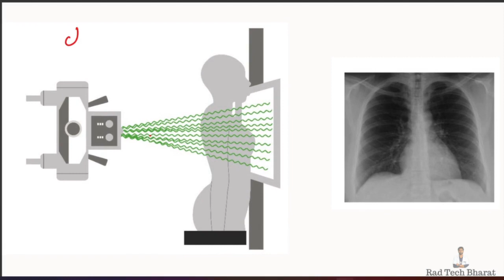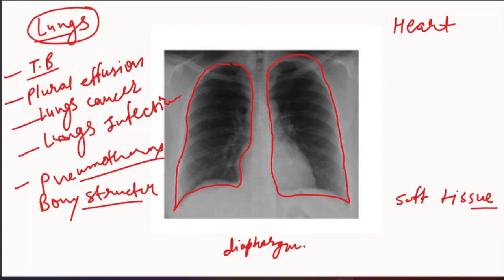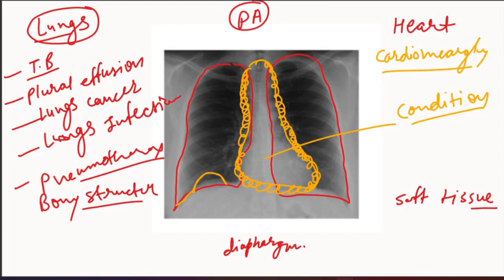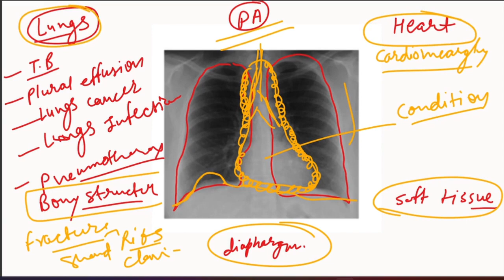Importance of Chest PA X-ray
जैसा कि हम सभी चेस्ट एक्सरे की पोजीशन जानते हैं, क्योंकि हम अपनी ड्यूटी के दौरान ज्यादातर चेस्ट एक्सरे करते हैं

इस वीडियो में हम कुछ महत्वपूर्ण शारीरिक रचना (Anatomy)और लक्षणों के साथ Chest PA Xray  के महत्व के बारे में जानेंगे।

पिछले वीडियो में हमने चेस्ट एक्सरे और एनाटॉमी का परिचय भी देखा था (देखने के लिए लिंक पर क्लिक करें)👇